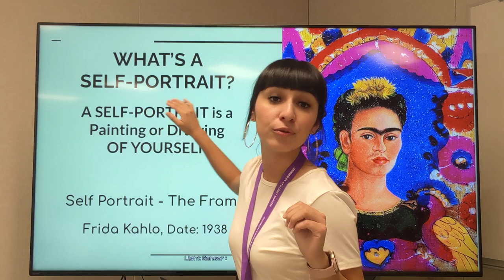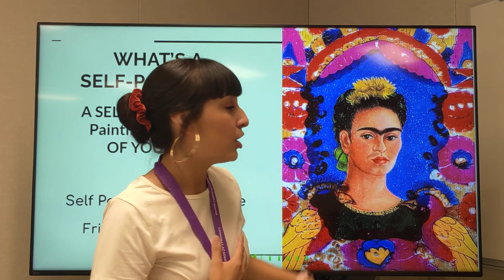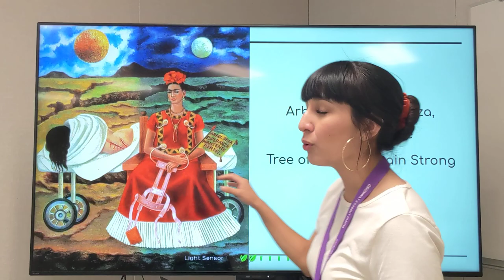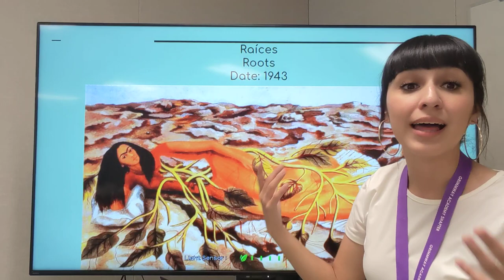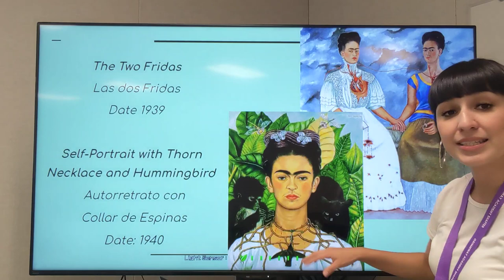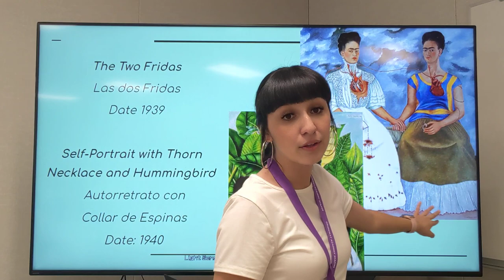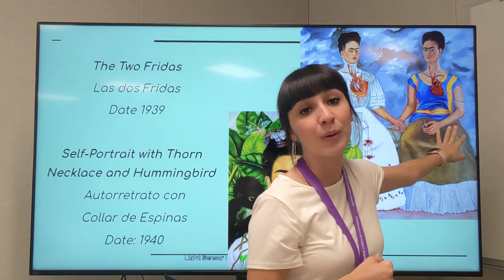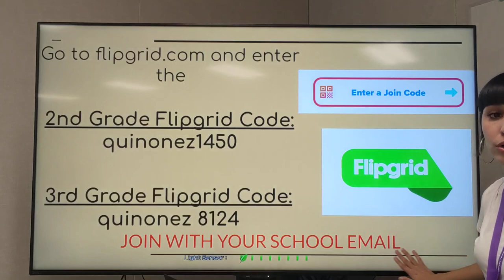2nd-3rd Frida Kahlo and her Self-Portraits 8/19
Hi, scholars! Today we are going to see some of Frida's most famous self-portraits! Don't forget to post your response at the end in Class Dojo (Kinder) or Flipgrid (1st grade).